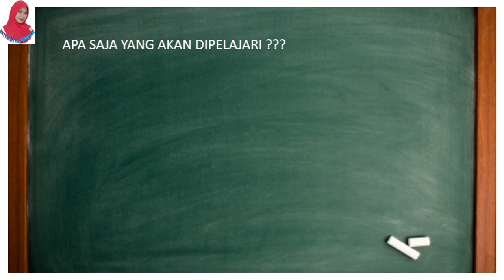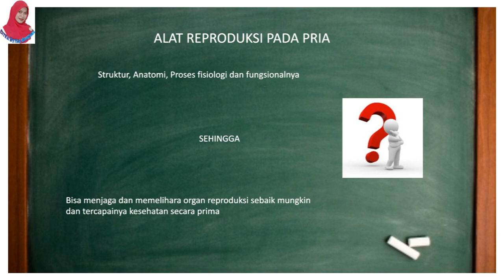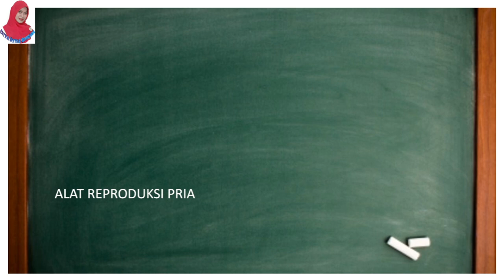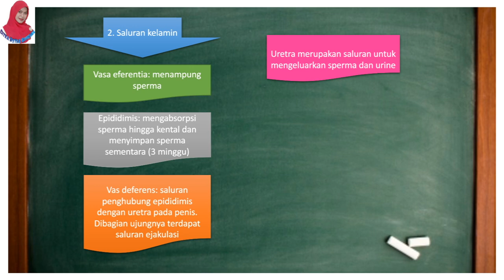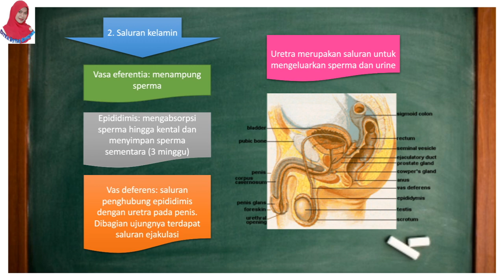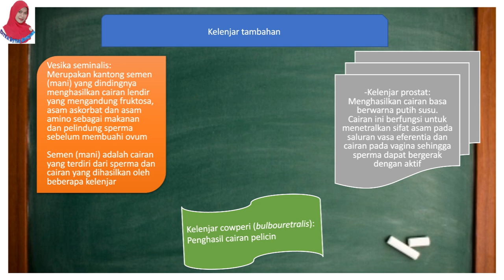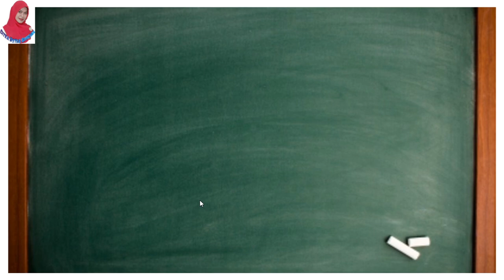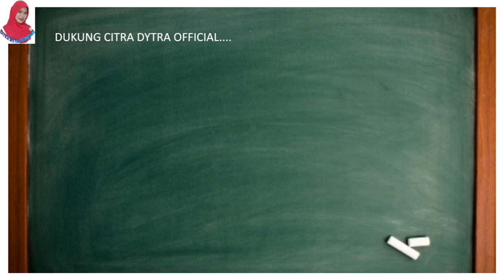SISTEM REPRODUKSI MANUSIA | ALAT REPRODUKSI PRIA | PART 1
Mengapa kita perlu mempelajari sistem reproduksi pada manusia?? mengapa kita perlu tau alat reproduksi pria??

karena, dengan sistem reproduksi kita bisa menghasilkan keturunan untuk melestarikan diri.

yuk kita simak bersama videonya.